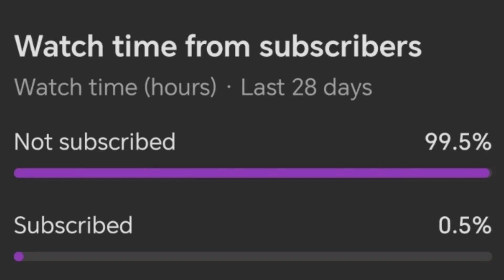Fortnite Festival - March Of The Pigs (Expert Lead 1.5 Speed) Flawless 100%